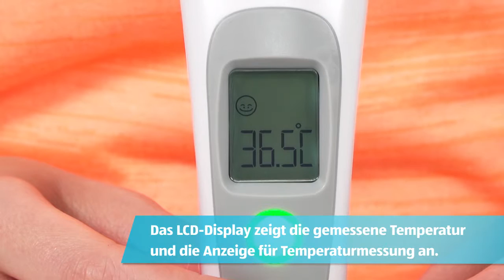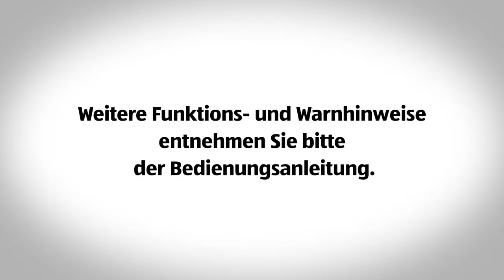Kontaktloses Thermometer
[[qrcode=94077-2, country=at, language=de]]